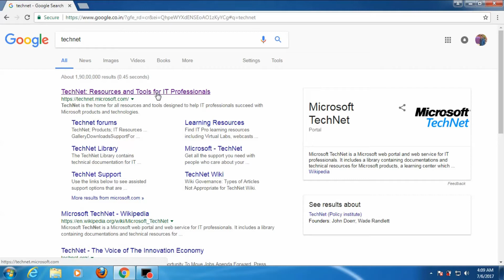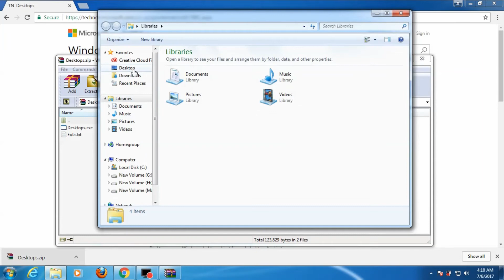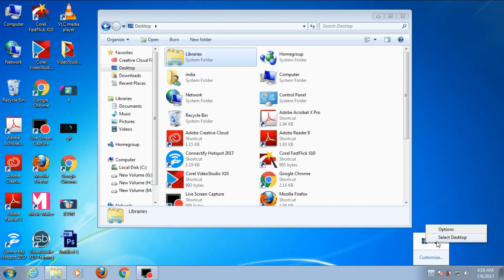How to Get Multiple Desktop Screens on Windows for Free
Hello Friends, In this Video I am going to show you "How you can use multiples Screen on your Windows for free with the help of Desktop v2.0".